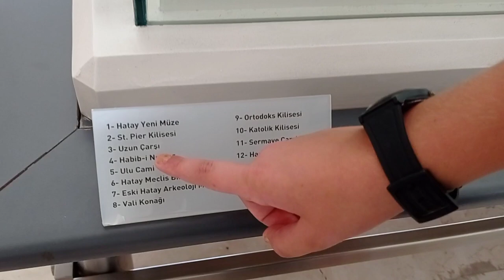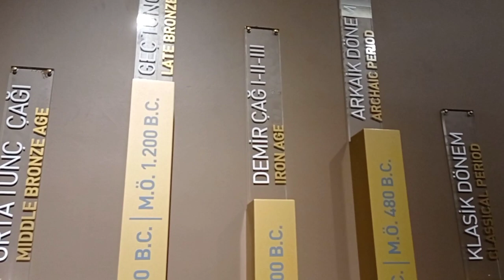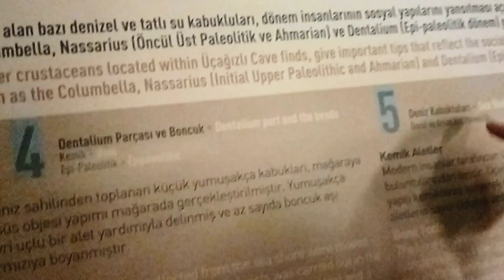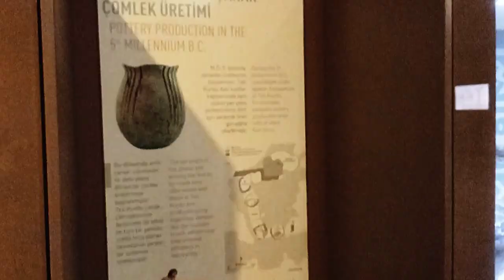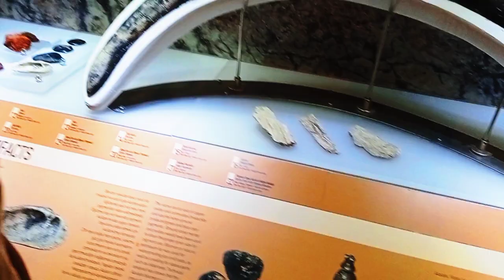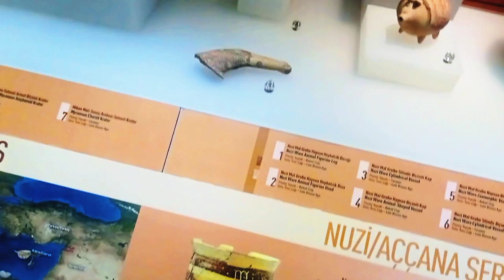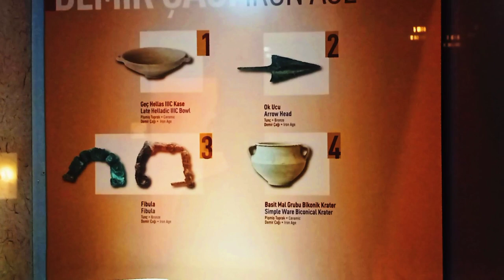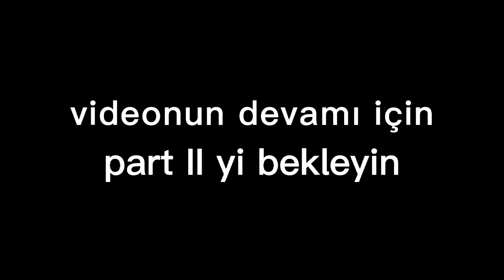DÜNYA'NIN EN BÜYÜK MOZAİK MÜZESİ- HATAY ARKEOLOJİ MÜZESİ (part #1)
hepinize merhaba arkadalar. Bugün Dünya'nın en büyük mozaik müzesi olan Hatay Arkeoloji Müzesine geldik. Bu videoda sizlere müzenin sadece bir bölümünü gösterdik. müzenin diğer kısımlarını izlemek için gelecek videoları bekleyin.
hoşçakalın ...

list=PLDTlTt_qk4SfpI_odQ4YgJE9fszJYtPry